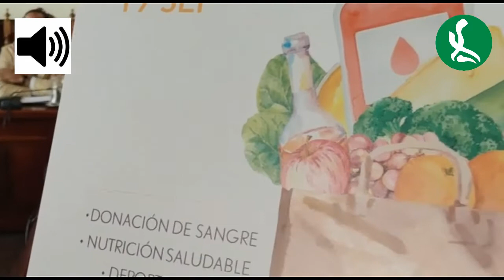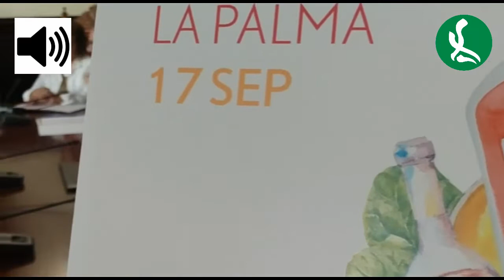Santa Cruz de La Palma se prepara para disfrutar este sábado de una Jornada Saludable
Santa Cruz de La Palma se prepara para disfrutar este sábado de una Jornada Saludable - AUDIO